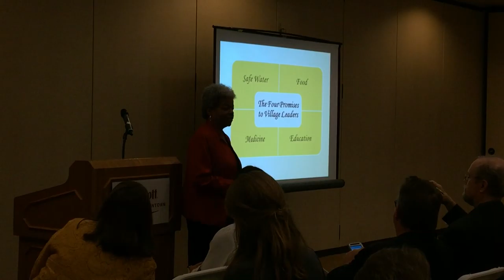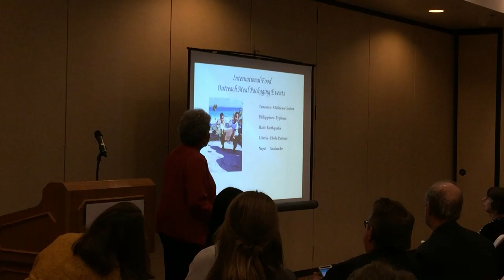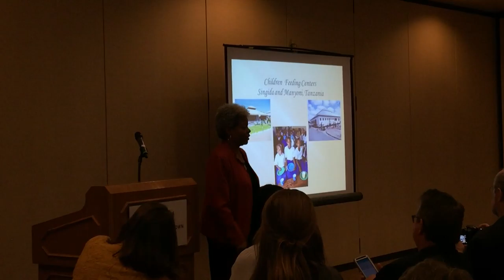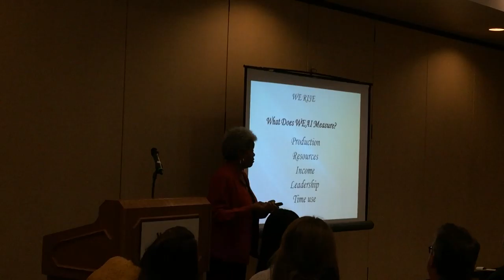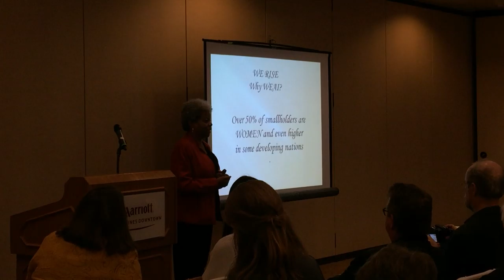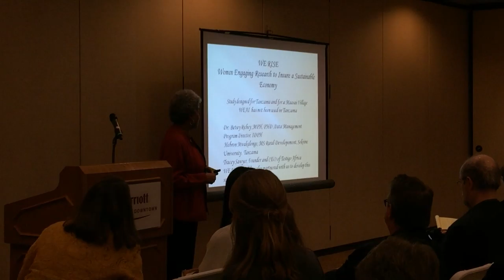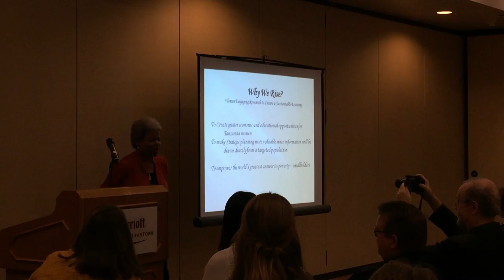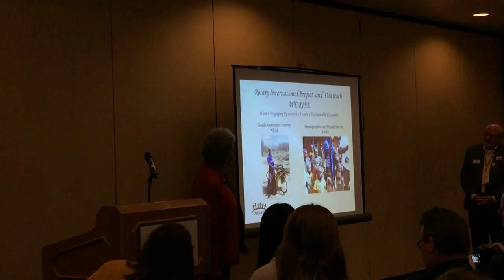Women’s Empowerment in Agriculture Index Survey - WFP 2015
Dr. Deborah Turner is collaborating with anthropologist, Dr. Betsy Richey, to implement USAID’s Women’s Empowerment in Agriculture Index survey in the Mainga village just outside the border of Shallom Farm. This project has been funded by The Rotary Club of Des Moines and The International Foundation.